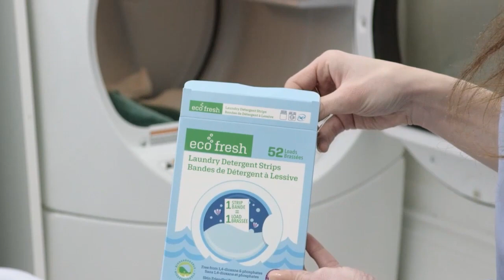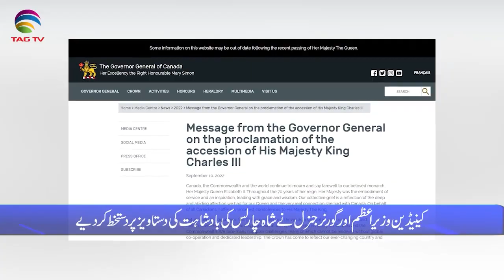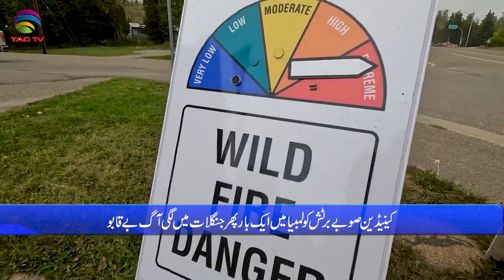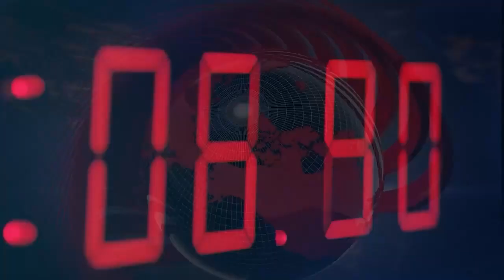International and Canadian News - Sep 13, 2022